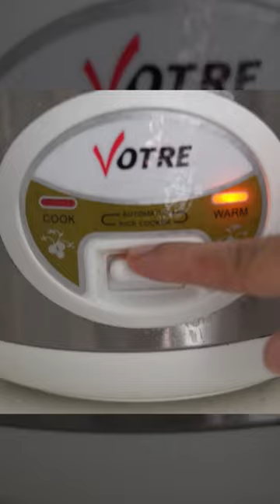Bukan lagi nasi telur tapi nasi labu kuning, kira2 kembar suka nggak ya?